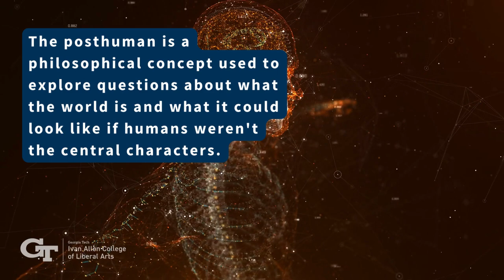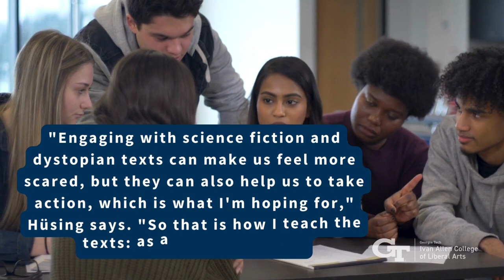How the Posthuman Helps Us Respond to a Changing World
The posthuman, or posthumanism, is a philosophical concept used to explore questions about what the world is and what it could look like if humans weren't the central characters. Applying those questions to science fiction or any type of literature or media can help us understand how to achieve better futures and avoid worse ones.

In this video, Zita Hüsing, a Marion L. Brittain Postdoctoral Fellow in Georgia Tech's School of Literature, Media, and Communication, and Lisa Yaszek, a Regents' Professor of Science Fiction Studies, explain how changing our perspective can help us redefine what it means to be human in the face of new and emerging developments.